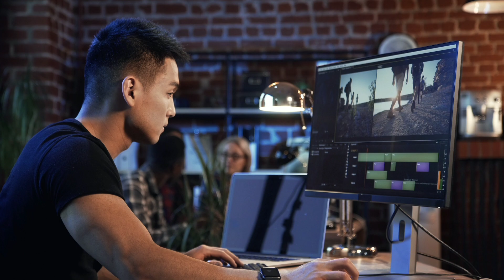Top 10 WORST Unus Annus Moments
A timeless channel can still have it's bad moments.